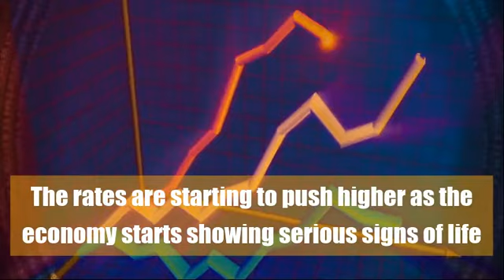Unemployment rate falls to 13.3%, crushing expectations!!!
The unemployment rate was 13.3% compared to 19.8% forecast

The economy added a record-breaking 2.5 million jobs in May

Average hourly earnings were expected +0.9%; earnings increased 3.8%, yr/yr earnings were +7.8%

The rates are starting to push higher as the economy starts showing serious signs of life.